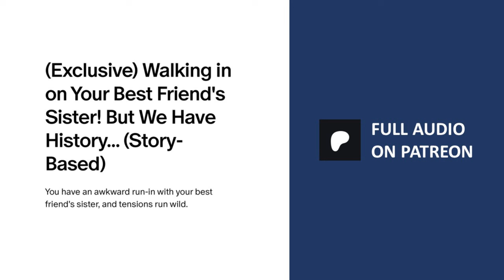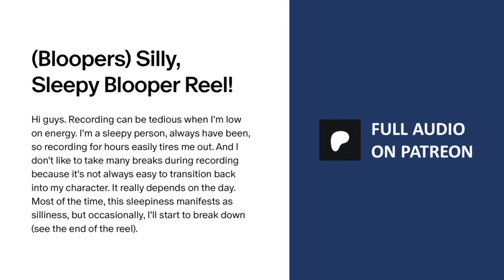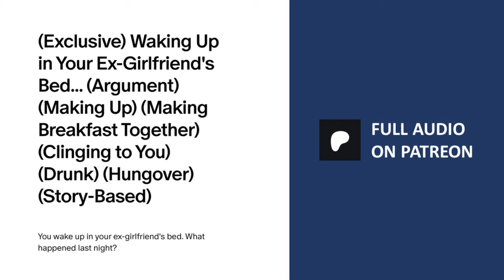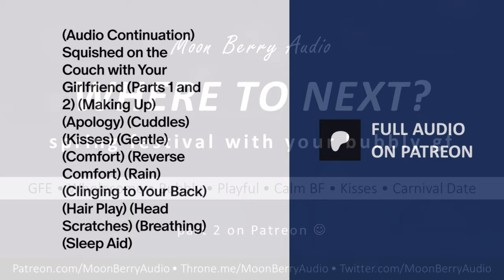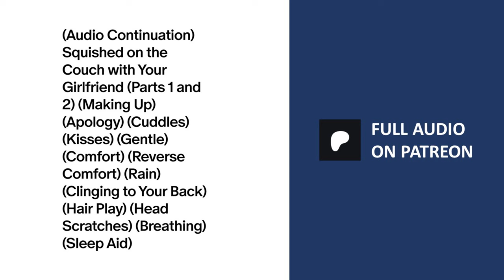Spring Festival Date With Your Girlfriend (F4M) Audio GF RP Roleplay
You have a fun night at the spring festival with your girlfriend, but she seems to be avoiding an attraction. Why is that?

In part 2, your girlfriend clings to you for comfort as she faces a frightening challenge

Hope you're having a lovely Sunday. Happy St. Patrick's Day to those who celebrate!

Moon ☾

Improvised by Moon Berry Audio

Visuals: I purchased a license to use the visuals within the thumbnail and video commercially and without attribution.